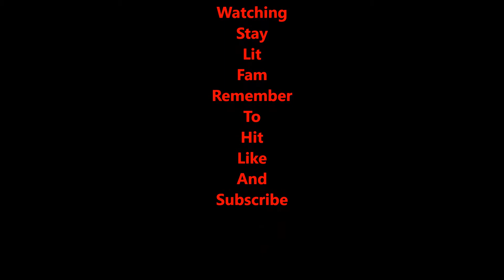Got A Cleric Staff!! - Graal Era #3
Got a Cleric Staff
soz for low quality.
Stay lit fam

Try out this game!